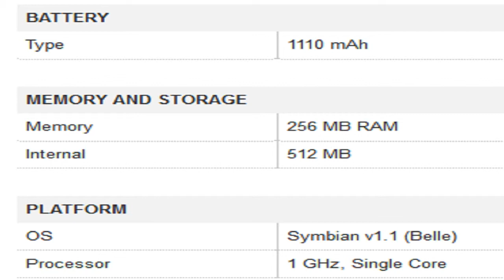Nokia N500 Mobile Specification [INDIA]